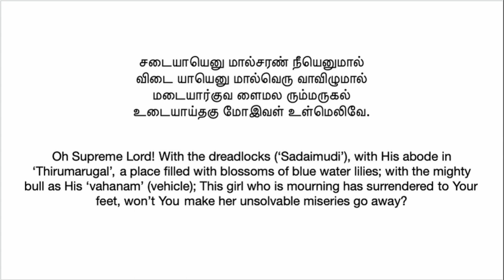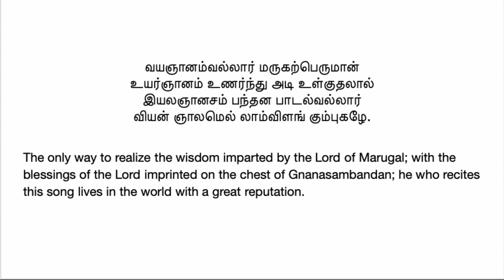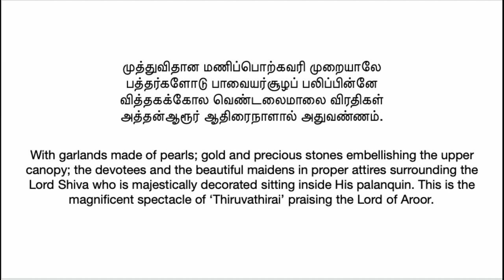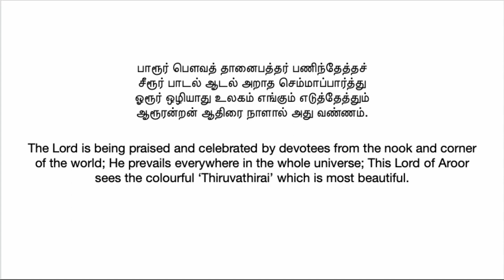Thevaram Kadhaigal - Episode 11 | Thirugnanasambandar | 'Thevaraisai Mani' Mrs.Vijayalakshmi Rajaram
(Illustration Credits - R Gautham)

Thiruchitrambalam!

Welcome to Thevaram Kadhaigal! In this episode, 'Thevara Isai Mani' Mrs. Vijayalakshmi Rajaram narrates the miraculous instance at the Thiruthalam of 'Thirumarugal' where Gnanasambandar sings the pathigam 'Sadayayenumal' to the Lord Manickavannar to help a maiden in misery and brings her snake-bitten fiance back to life.
This episode also features the meeting of Appar(Thirunavukkarasar) and Thirugnanasambandar at 'Thirupugalur' where Gnanasambandar has the pleasure of listening to the portrayal of the glorious fest of Thiruvaroor 'Thiruvathirai' from the great saint through the pathigam 'Muthuvidhana'.

Enjoy the episode and indulge in the grandeur of Lord Shiva.

Thiruchitrambalam!